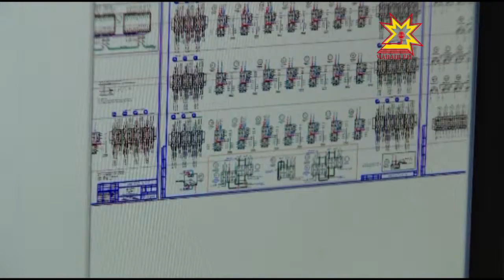Михаил Бабич посетил ВНИИР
В Чебоксарах с рабочим визитом находится Полпред Президента России в Приволжском федеральном округе Михаил Бабич. В повестку дня окружного совещания вынесены такие темы, как импортозамещение, реализация программы переселения из ветхого и аварийного жилья, молодежная политика. С утра Михаил Бабич и Михаил Игнатьев побывали на одном из предприятий АБС-Электро — ВНИИРе.